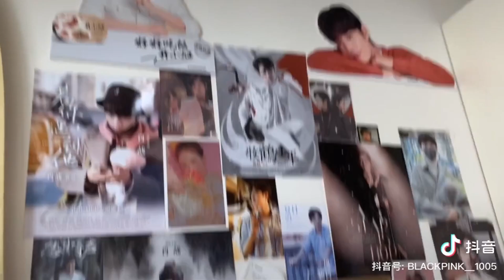Wang Yibo & Xiao Zhan with TikTok China 抖音